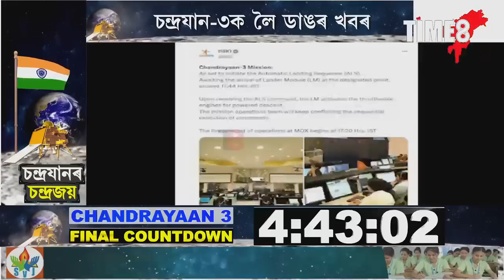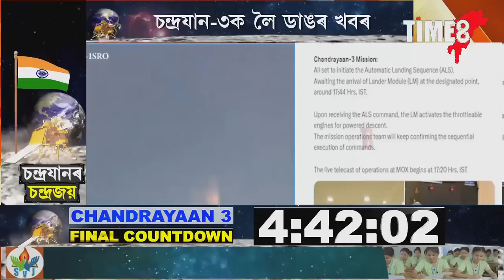BigBreaking চন্দ্ৰযান-৩ক অৱতৰণ কৰোৱাৰ বাবে সকলো সাজু বুলি টুইট ISROৰ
BigBreaking চন্দ্ৰযান-৩ক অৱতৰণ কৰোৱাৰ বাবে সকলো সাজু বুলি টুইট ISROৰ, অৱতৰণৰ বাবে সকলো ব্যৱস্থাই সাজু বুলি টুইট